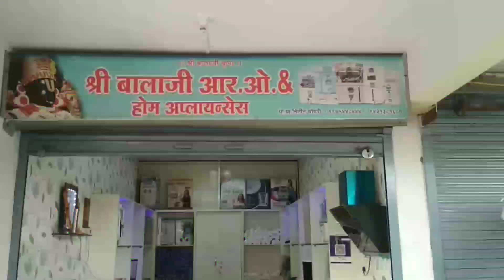मारवाडी समाजातील एक आदर्श विवाह संपंना सविस्तर पहा तालुका माझा न्यूज